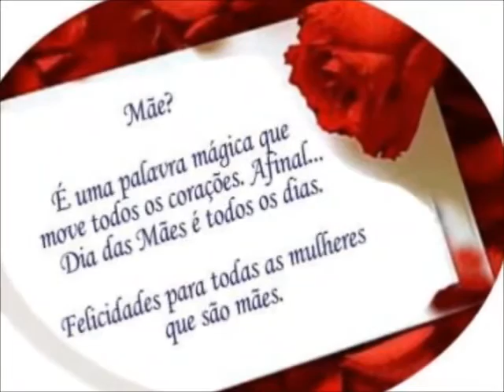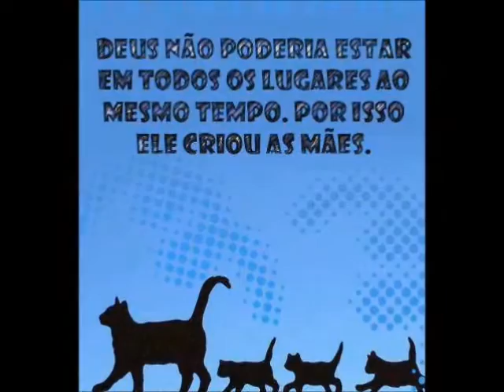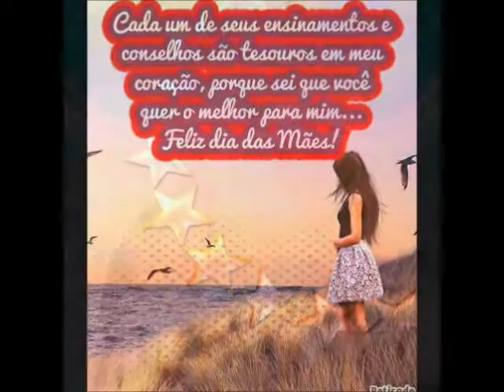8 de Maio dia das mães homenagem para as mamães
MENSAGEM EM HOMENAGEM AS MÃES DE TODO BRASIL
MÃE É UMA DIVA DE DEUS PARA NOIS.